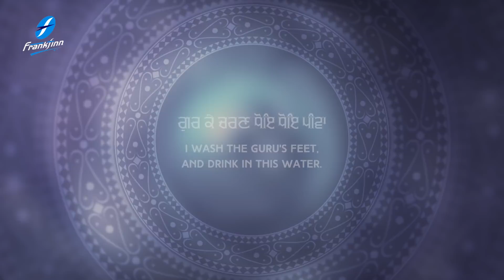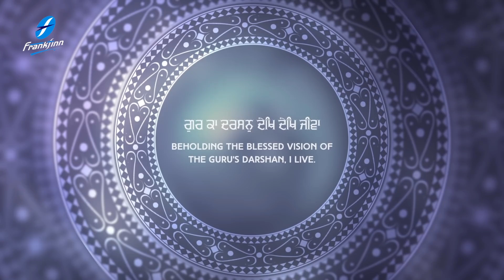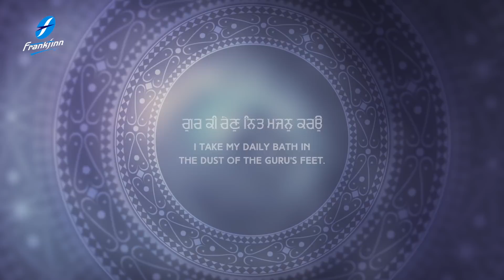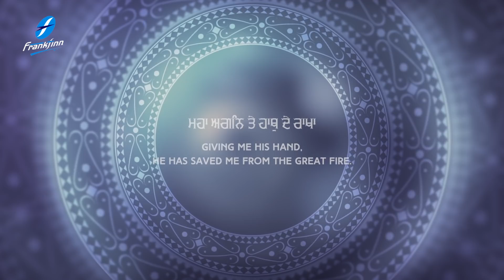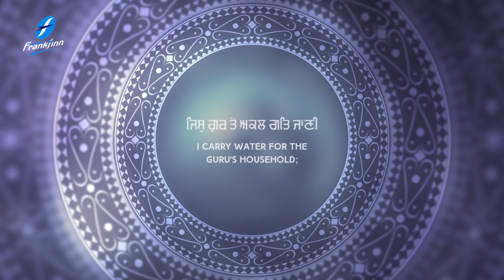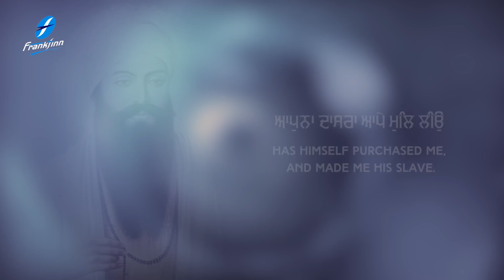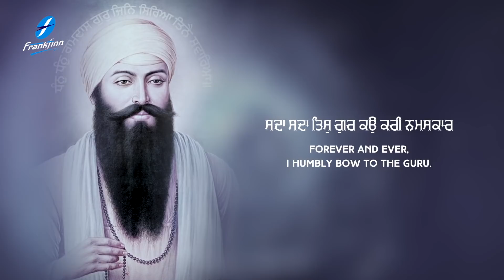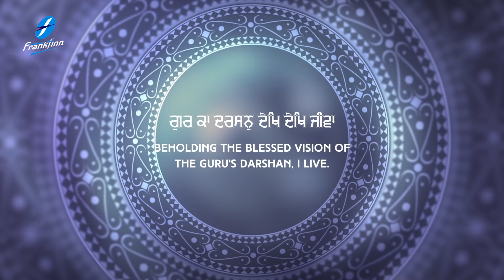Gur Ka Darshan - Waheguru Simran | Shabad Gurbani Kirtan | Bhai Joginder Singh Ji Riar | New Shabad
Shabad Kirtan Gurbani - Gur Ka Darshan - Shabad Gurbani Kirtan Simran Live - Lyrical Video - Bhai Joginder Singh Ji Riar - Hazoori Ragi, Sri Darbar Sahib, Amritsar - Satnam Waheguru

Credits:
Shabad : Gur Ka Darshan
Voice : Bhai Joginder Singh Ji Riar
Video : 1313 Filmz
Project Coordinator: Ajit Pal Singh
Creative Consultant: Harpreet Singh
Label: Frankfinn Devotionals